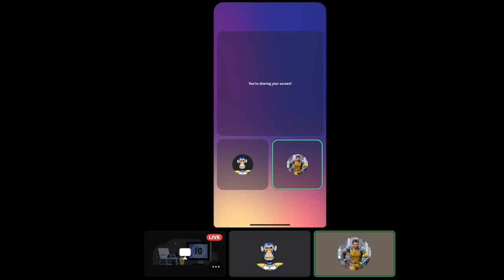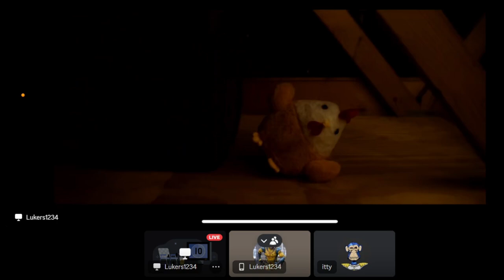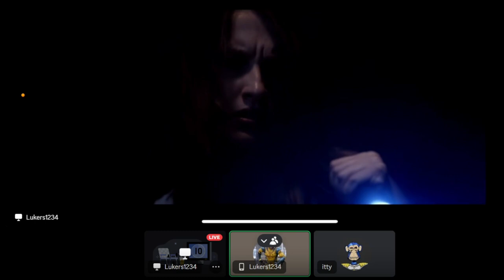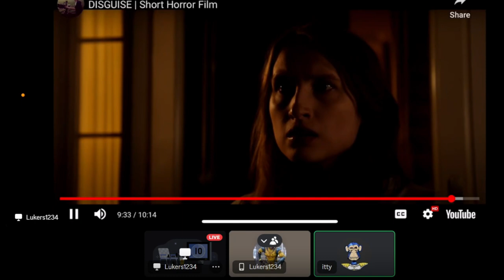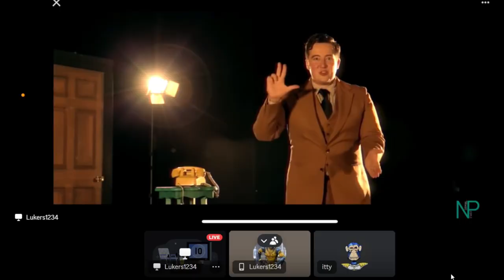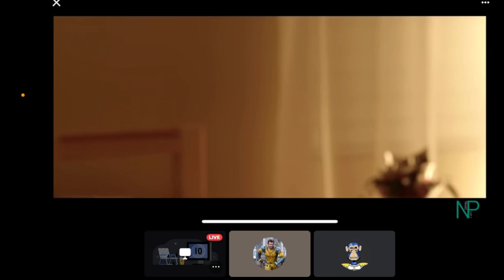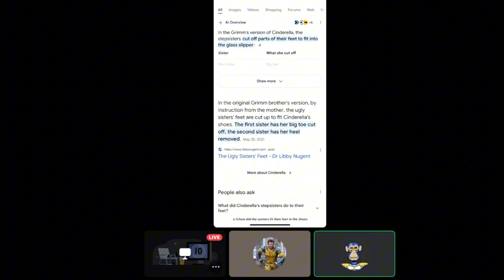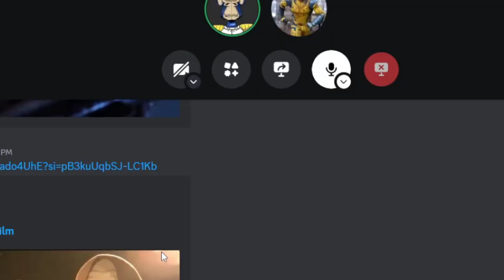Spooky Scary Weekend - with the boys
Thank so much to my bro ​⁠@LTP1776 for joining in on the video go and support he’s channel 🙏🏻❤️